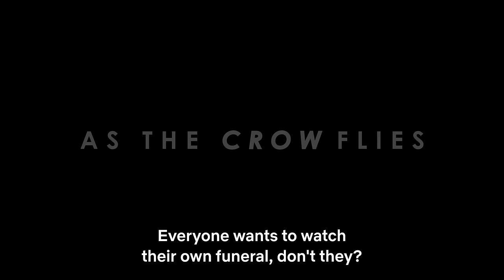Kuş Uçuşu 3. Sezon | Resmi Fragman | Netflix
Tahtın varisleri, tahtın sahiplerine karşı. KuşUçuşu final sezonuyla 11 Nisan’da sadece Netflix’te.

Kameranın önüne tanıdık bir sima geçerken eski ittifaklar bozulur, yeni ilişkiler kurulur ve habercilikte oyunun kuralları değişir.